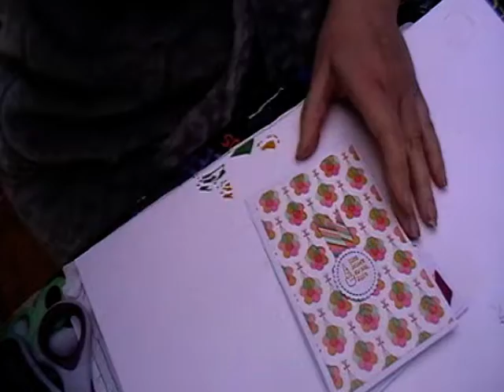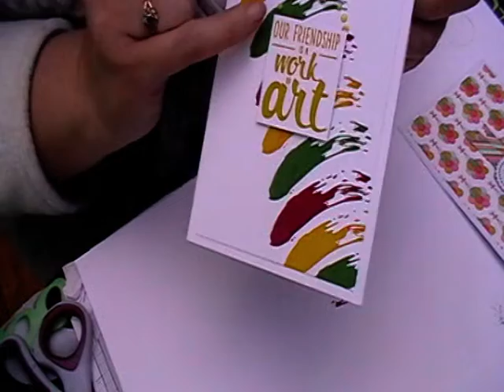two cards i made for the saturday challange a bit ago